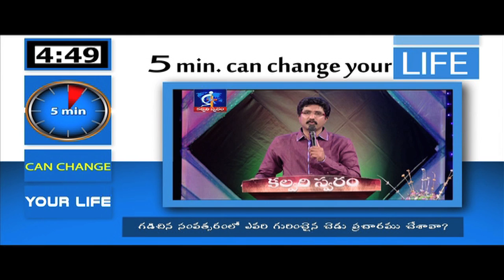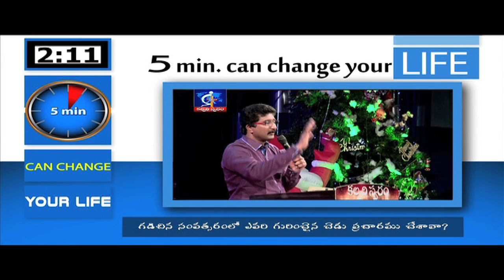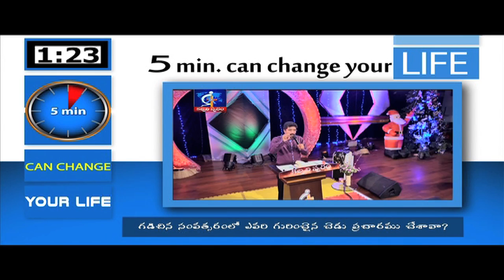Did you made any wrong campaign about anyone in the last year?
Christian Message live today turns our sorrows into joy while watching in Calvary Temple Live which also teaches us on " how to live a  Christian life according to the Bible "as pastor Dr. P. Satish Kumar speaks uncompromising word of God in today's online fasting prayers . You would experience as if Jesus is exactly speaking to you and filled with Joy when you come to know his plans for your future.